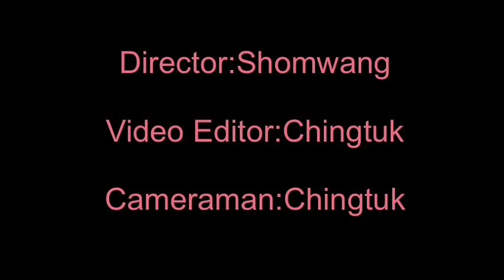KNOW THE TRUTH/Nagamese Film